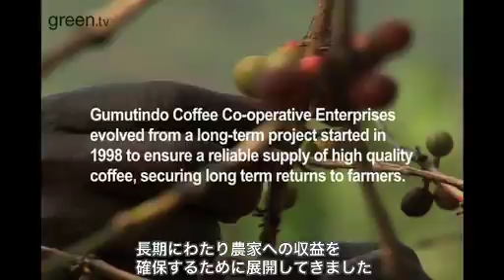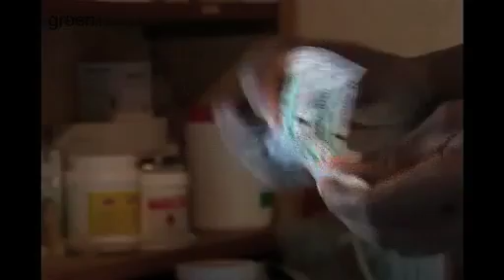ウガンダの笑顔～コーヒー豆フェアトレードの現場から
コーヒーを主な輸出産業とするアフリカ東部の国、ウガンダ。フェアトレードの成功事例をご覧下さい